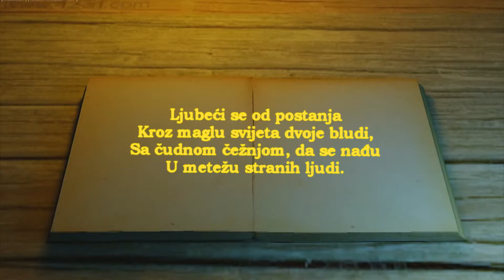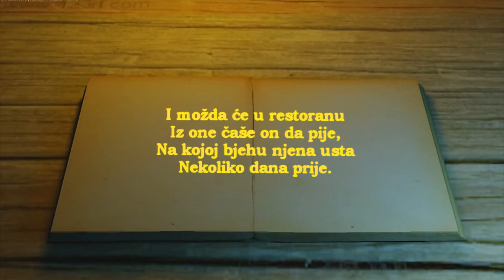"Dobriša Cesarić: Odabrane pjesme" Epizoda 1- Dvoje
"Dobriša Cesarić: Odabrane pjesme" je audio serija Cesarićevih najljepših pjesama čije ćemo vješto i lijepo napisane stihove još jako dugo pamtiti.

DVOJE
Ljubeći se od postanja
Kroz maglu svijeta dvoje bludi,
Sa čudnom čežnjom, da se nađu
U metežu stranih ljudi.

Razmišljaju o sebi često
I prevarit će se kadikad,
Da su jedno drugo našli,
A neće se naći nikad.

Pa ipak, on će jednom doć
U sobu onoga hotela,
U kom je ona cijelu noć
Uz uzdisaje mora bdjela.

Pred zoru, kad u krevet legne,
Na onu misleć koju traži,
Ni slutit neće, da mu jorgan
Pokrivaše već njene draži.

I možda će u restoranu
Iz one čaše on da pije,
Na kojoj bjehu njena usta
Nekoliko dana prije.

Hvala: Irena Grgić i Sanja Graz